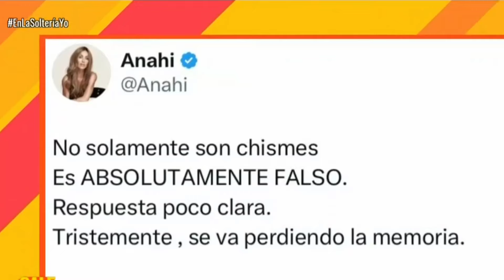ACUSADA DE ROUBO: ANAHÍ BRIGA COM CHRISTIÁN POR NÃO DEFENDÊ-LA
Anahí e Christian Chávez do RBD tiveram um momento de atrito, pois ao ser perguntado sobre o que tinha a dizer sobre as acusações de que Anahí, juntamente com o seu marido, estava envolvida no roubo que sofreu o RBD através do empresário Guillermo Rosas, o cantor desconversou dizendo que era boatos. Resposta esta que Anahí não gostou, pois achou que o amigo não a defendeu como se devia. Christián Chavez foi ingrato?